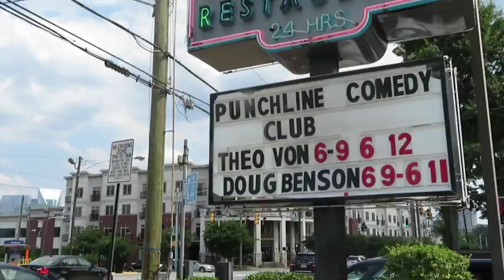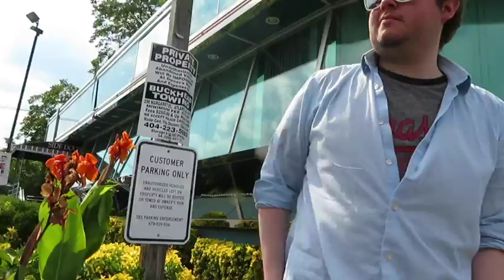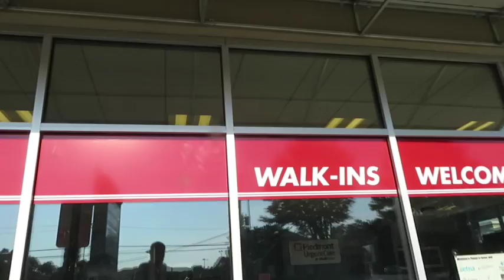This Past Weekend: Doing Steroids in Atlanta (June 20th)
Doing Steroids in Atlanta, and Doug Loves Movies.